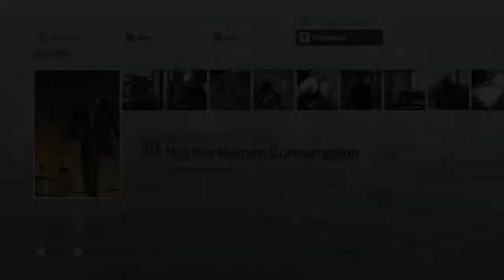Let's Try Hitman 2 Agent 47-Eliminate Kalvin Ritter No Commentary!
Hitman is an episodic stealth video game developed by IO Interactive and published by Square Enix for Microsoft Windows, PlayStation 4, and Xbox One. A port for Linux, developed and published by Feral Interactive, was released on 16 February 2017. A version for macOS, also developed and published by Feral Interactive, was released on 20 June 2017. It is the sixth entry in the Hitman series. The game's prologue acts as a prequel to Hitman: Codename 47, while the main game takes place seven years after the events of Hitman: Absolution.